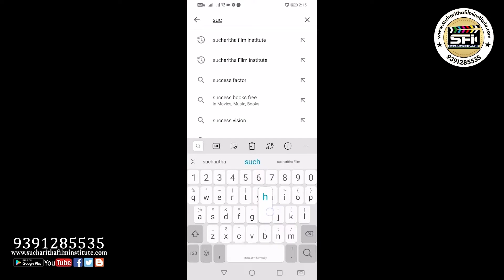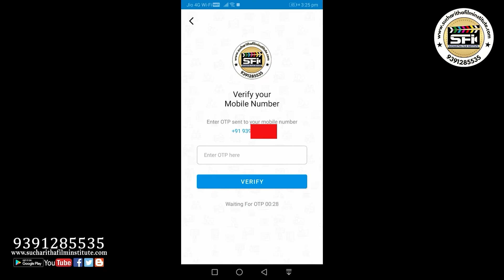Full video of some info of Beauty care products | BEST FILM INSTITUTE 9391285535 | Acting Classes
Join Online classes to learn ACTING, DIRECTION, STORY WRITING & CINEMA PRODUCING courses.
Coaching available in Telugu, Hindi & English Language.

Welcome to Sucharitha Film institute
If Ur passionate to those join immediately. Without any delay.
Cash, Cheques, Credit card EMI, Google pay, Phonepe, PayTM are accepted. Operational on all days, visit this centre from 10:00 - 20:00. On Sundays only 10 AM to 1PM only.

Established in the year of 2010, Sucharitha Film Acting Institute in Banjara Hills Road No.2, Hyderabad is among the revered academies for Acting,
Direction, script writing & Cinema Producing.

Highly qualified Instructor Dr. Sucharitha. She did M.A. Theatre arts and Ph.D. in Theatre arts. She did research in acting, story writing and direction methods and invented new scientific acting, story writing and direction methods. She additionally got also The First class Certificates in Bharathanatyam, Karnataka Violin and Taekwondo Black Belt. She got many awards in acting. She has been honored by many more organisations. Many Tv channels like Tv 9, 10 Tv etc. took her interviews and telecasted. All leading news papers like Namaste Telangana, Nava Telangana, Prajaa shakti, Film trade guide etc. also took her interviews and published. She acted in many serials, Tele films and cinemas from her child hood. She also acted and directed many short films, Tele films and ad films. Here is no enough place to write regarding her full profile here. So I advise you to visit her

At 8-2-293/a/122/f, locate this centre with easy Opp: Spicy Restaurant, Indira nagar. Banjara hills road No. 2, near Metro pillar No C-552. Type sucharitha film institute in Google’s Map. Undoubtedly it is only one Govt. qualified and Highly Qualified Institute in India. Located in Banjara Hills No.2, Hyderabad

We will sell bounded scripts :
We believe story is the first hero of the film. So wrote according to guidelines given in study. We have 2 horror & 1 crime bounded scripts. And also many concepts which can be developed. We sell If you need and like.